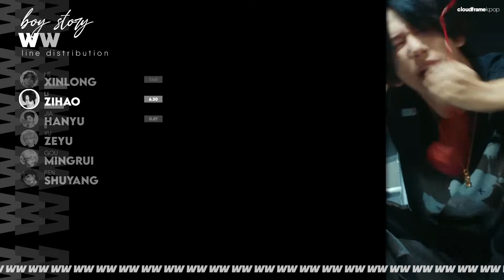➫ BOY STORY ‘ WW ’ - Line Distribution | cloudframe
४ INFO —
SONG: WW
ALBUM: WE
ARTIST: BOY STORY

४ CREDITS —
MEDIA: JYP Entertainment

४ TAGS —
ww
ww performance
ww line distribution
ww boystory
ww color coded lyrics
boystory
boystory line distribution
boystory color coded lyrics
boystory mv
jia hanyu
li zihao
he xinlong
yu zeyu
gou mingrui
ren shuyang